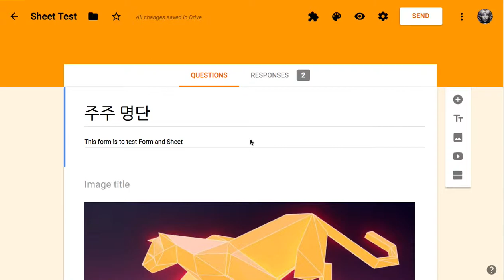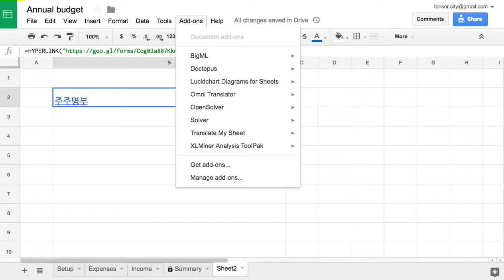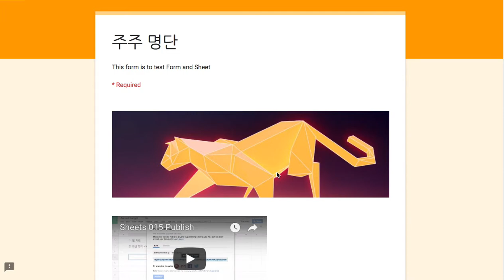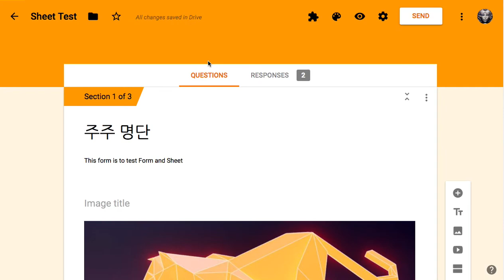Form 003 - Sections in Forms